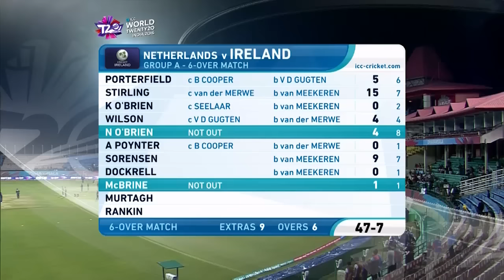ICC WT20 Netherlands vs Ireland Match Highlights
Highlights of the WT20 Group A encounter between Netherlands and Ireland